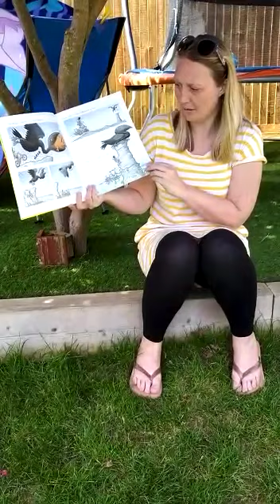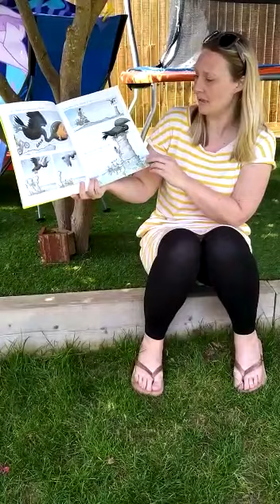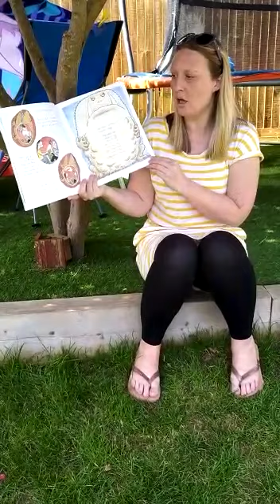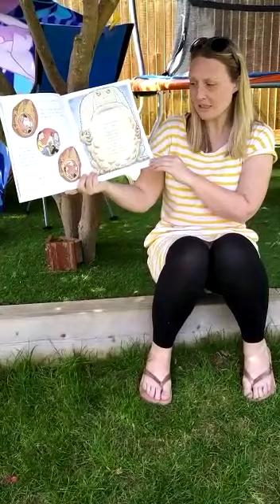The Day Louis Got Eaten Read Aloud By Mrs Coyne